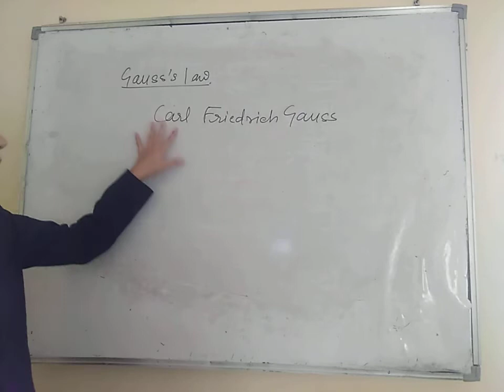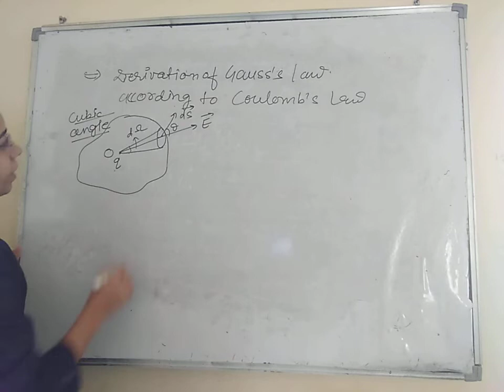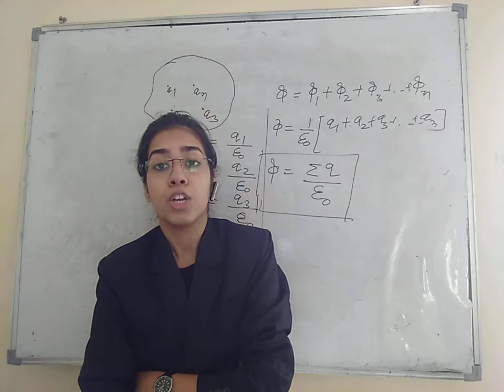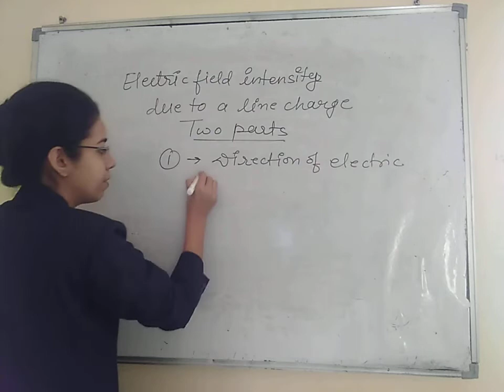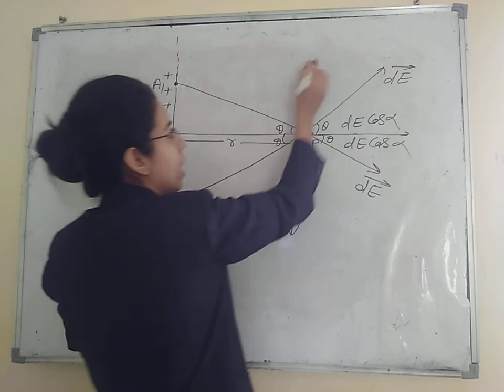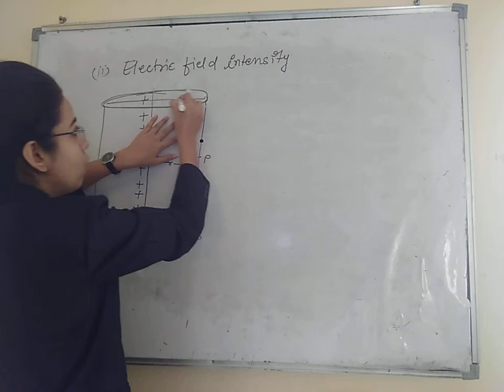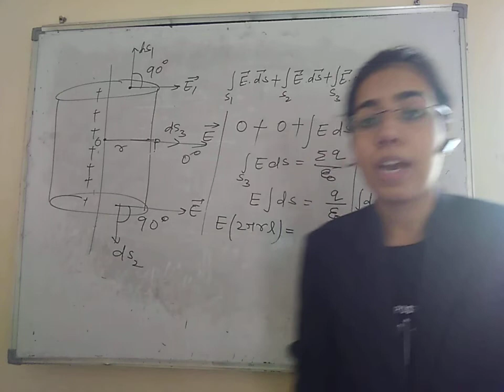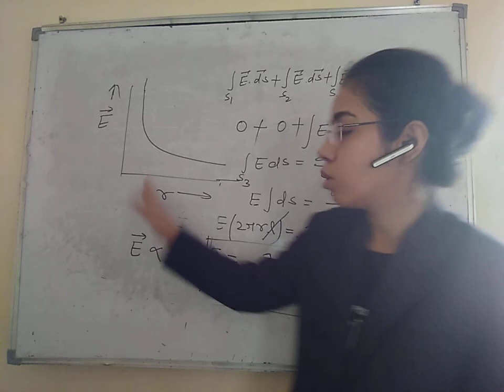Gauss's Law ant its Applications 3 | Physics 12 | Anjali Soni